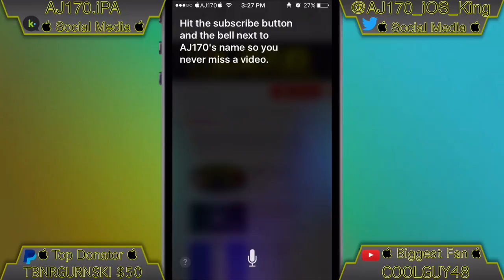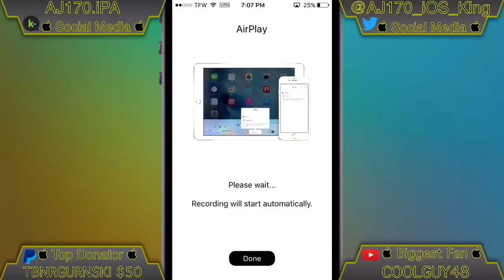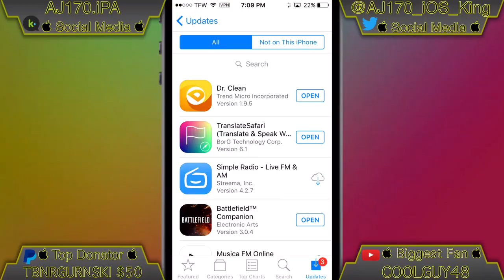[NEW] How To Get More Storage Space On iOS 11/10/9! FREE! NO PC/JB!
If My Video Helped You Please Donate To My PayPal, I Worked Hard To Bring You My Tutorials↓

 170 Likes? 

Music used↓

╫► MetroGnome - iPhone (Remix) [Intro]

╫► Tristan Lohengrin - Introduction 8Bit [Background]

╫► Boiria - You Said [Outro]

Screen Recorder When Jailbroken↓
╫► CCRecord (Default Repos iOS 10 ONLY)

Screen Recorder When Not Jailbroken↓
╫► BB Rec (iOS 9/10)

Theme Used In Video↓
╫► Ringmasker (Default Repos)

Mic Used To Record↓
╫► Built In Mic For The iPhone 5s

Extra Info↓
╫► All Gameplay Was Recorded With Only My iPhone 5s And Is Me Playing. About 99.9% Of The Video Was Made With Only My iPhone 5s. About 95% Of My Graphics Were Made With Only My iPhone 5s.

How To Mod Clash of Clans↓
→ YouTube Removed It & It Was Patched 😭

╫► If You Do Anything I Show In My Videos That's From Your Free Will!